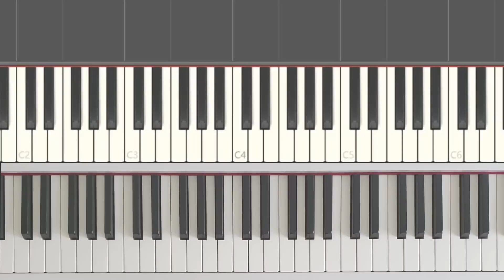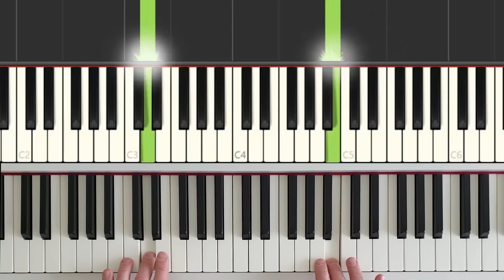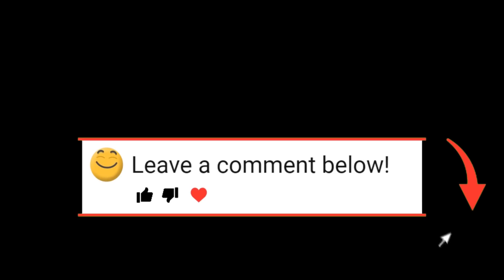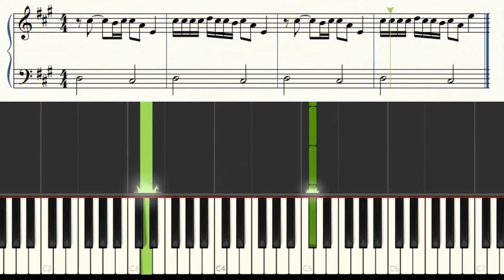KSI - Wake Up Call ft. Trippie Redd (Chorus - Easy Piano Tutorial)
A step-by-step guide to play the chorus of "Wake Up Call" for piano.  Easy tutorial.

Part 1 (Intro) - 0:40
Part 2 - 3:55
Part 3 - 7:33
Part 4 - 8:44
Play Along - 10:25

and take your playing to the next level!